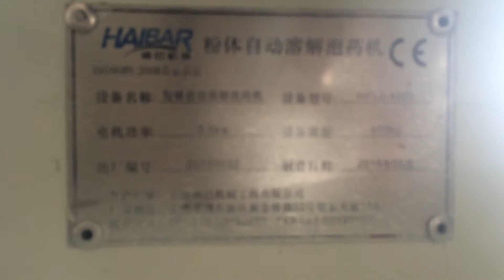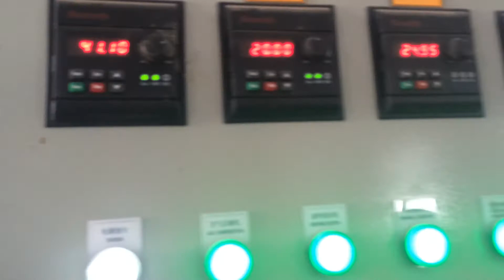Application - Shandong Boxing Sewage Treatment Plant(2)